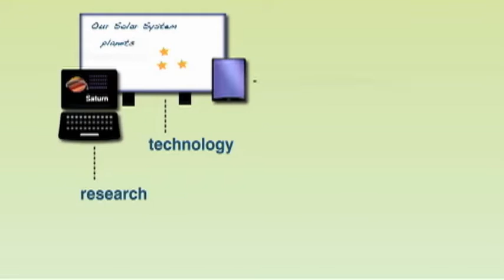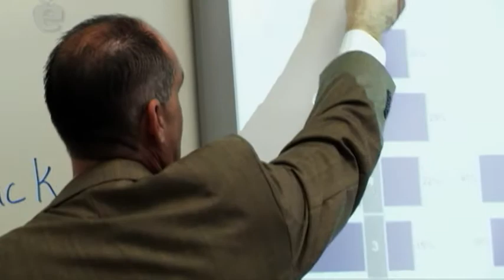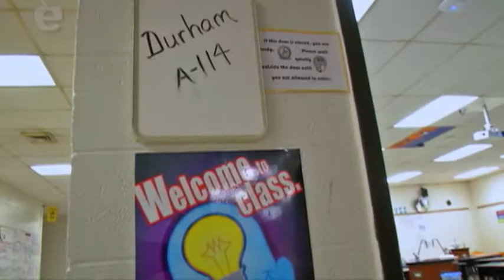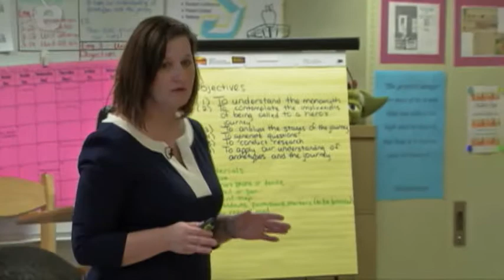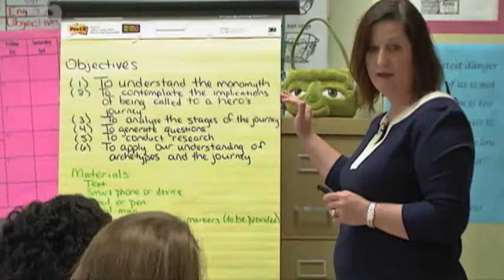Carolina Classrooms: Celebrating Teachers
We’re celebrating South Carolina Teachers and feature the five finalists for the SC Teacher of the Year Award, while sharing their passion for teaching and talking about the changes and challenges in education. We even get a glimpse behind-the-scenes to see what makes these educators successful as we visit their classrooms!

Host Dawn Samples, State Superintendent of Education Molly Spearman, Albert Robertson (Meadow Glen M.S.), Daniel Oddo (Dreher H.S.), Jeannie Durham (Rawlinson Road M.S.), Hunter Jolley (Boiling Springs H.S.), Suzanne Koty (Sumter H.S.)